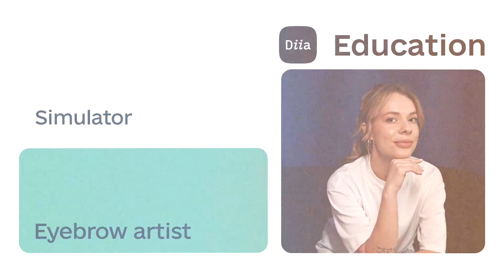Promo . Eyebrow artist